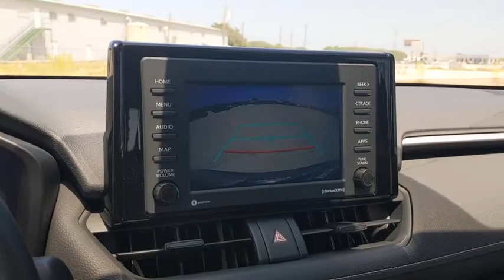2020 Toyota RAV4 San Antonio, Austin, Boerne, New Braunfels, Kerrville, TX 1202362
Magnetic Gray Metallic New 2020 Toyota RAV4 available in Boerne, Texas at Toyota of Boerne. Servicing the San Antonio, Austin, New Braunfels, Kerrville, TX area.

31205 Interstate 10 Frontage Rd

Gray 2020 Toyota RAV4 LE AWD 8-Speed Automatic 2.5L 4-Cylinder DOHC Dual VVT-i AWD, Cloth.brbrDisclaimer: New vehicle pricing includes all offers and incentives. Tax, Title, Tags and Dealer doc fee $150.00 not included in vehicle prices shown and must be paid by the purchaser. While great effort is made to ensure the accuracy of the information on this site, errors do occur so please verify information with a customer service rep. Offers expire August 31,2020. Manufacturers Rebate subject to residency restrictions. Any customer not meeting the residency restrictions will receive a dealer discount in the same amount of the manufacturers rebate. Recent Arrival! 25/33 City/Highway MPG Price includes: $1500 - TMS Customer Cash - Gulf. Exp. 08/31/2020
Axle Ratio: 3.177,17 Steel Wheels,Front Bucket Seats,Fabric Seat Trim,AM/FM Stereo,4-Wheel Disc Brakes,6 Speakers,Air Conditioning,Electronic Stability Control,Front Center Armrest,Spoiler,Tachometer,ABS brakes,Brake assist,Bumpers: body-color,Driver door bin,Driver vanity mirror,Dual front impact airbags,Dual front side impact airbags,Emergency communication system,Four wheel independent suspension,Front anti-roll bar,Front reading lights,Illuminated entry,Knee airbag,Low tire pressure warning,Occupant sensing airbag,Outside temperature display,Overhead airbag,Overhead console,Panic alarm,Passenger door bin,Passenger vanity mirror,Power door mirrors,Power steering,Power windows,Radio data system,Rear anti-roll bar,Rear seat center armrest,Rear window defroster,Rear window wiper,Remote keyless entry,Roof rack: rails only,Speed control,Speed-sensing steering,Split folding rear seat,Steering wheel mounted audio controls,Telescoping steering wheel,Tilt steering wheel,Traction control,Trip computer,Roadside assistance coverage: 24 months/ unlimited distance,AM/FM radio: SiriusXM,Exterior Parking Camera Rear,Auto High-beam Headlights,Apple CarPlay/Android Auto